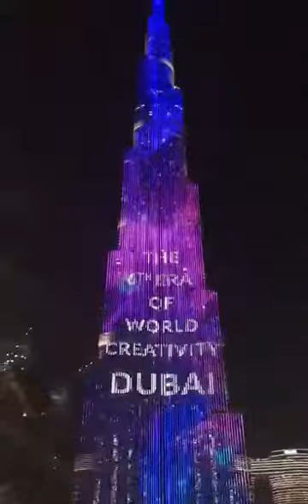ZENIQ NFT Coin Big Tokenization Launch in Dubai